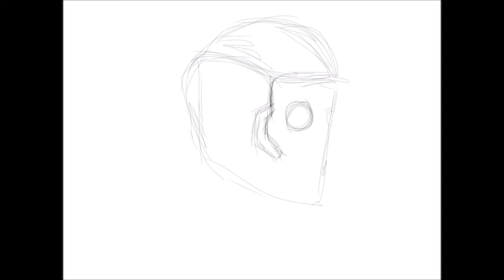Star-Lord from Guardians of the Galaxy Vol 2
Line drawing of Star-Lord from Guardians the Galaxy Vol 2.